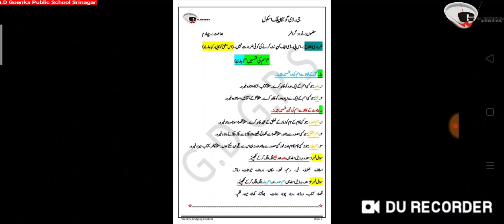Grade 4 Urdu Bridging Week 5 Dated 13 01 2021